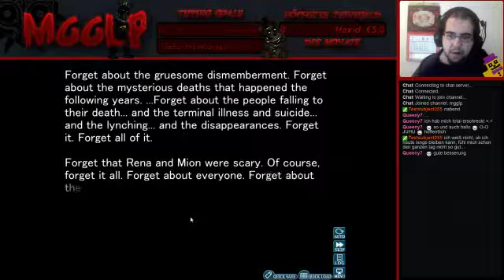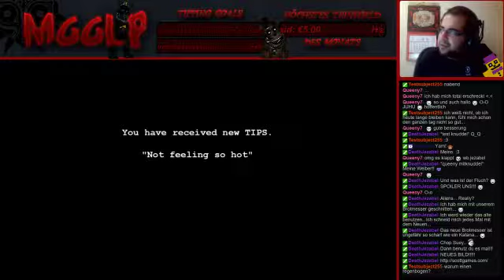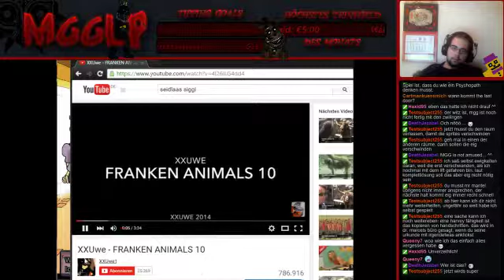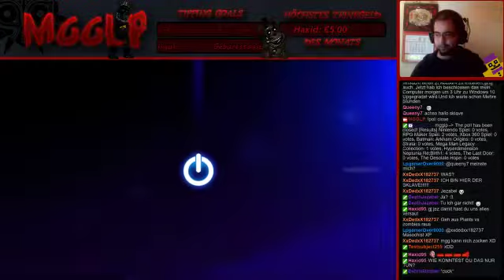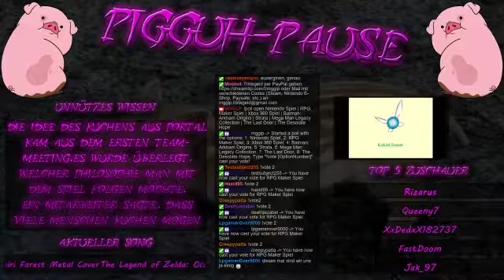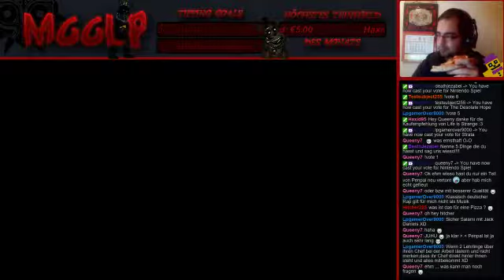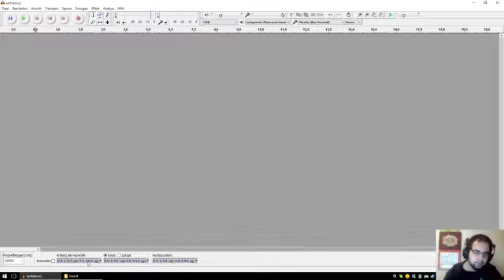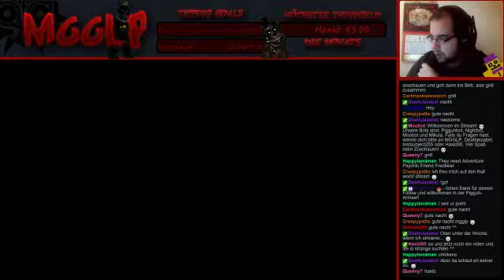Dead & Breakfast [Sep 19, 2015]